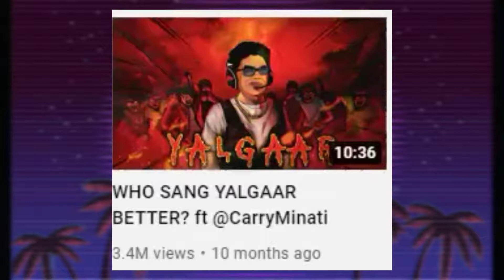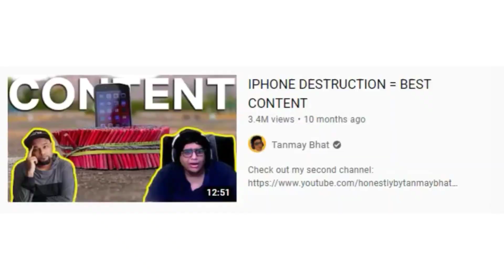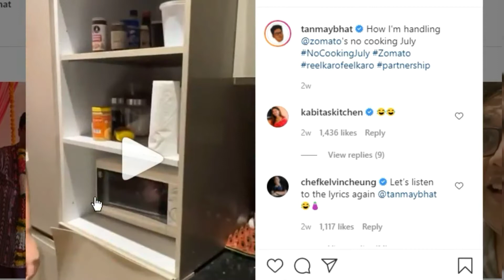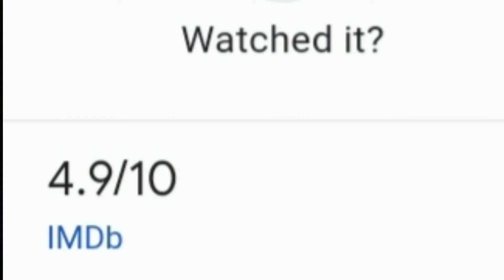I HATE @tanmaybhat ROAST !